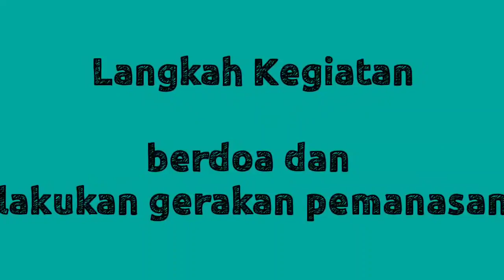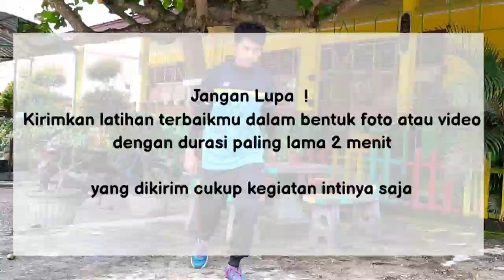PERTEMUAN KE 8 PJJ PJOK SD/MI KELAS 3 SEMERTER 1 || PJOK 2020 BELAJAR DARI RUMAH || SDN 4 Pinggir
PERTEMUAN KE 8 PJJ PJOK SD/MI KELAS 3 SEMERTER 1 || PJOK 2020 BELAJAR DARI RUMAH